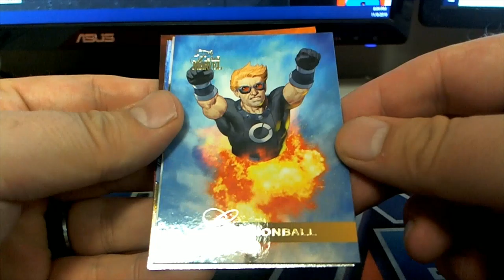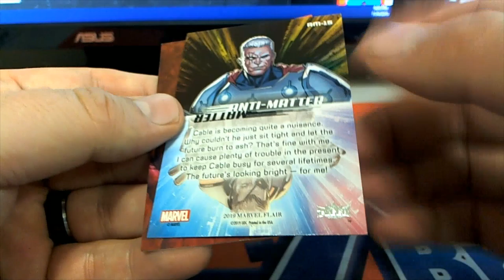2019 Flair Marvel ID FLAIRMARVEL502 PACK FOR MW